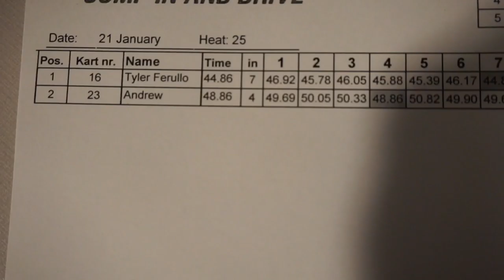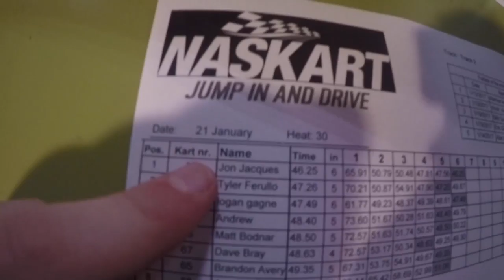WORLD'S LARGEST INDOOR GO-KART TRACK!! | NasKart Indoor Karting & Trampoline Park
Me and my friend Andrew went to NasKart in Montville, CT! It just opened last month and was really fun. I would say, however, On Track in Wallingford is a little better due to wider tracks. But don't get me wrong, NasKart is awesome!